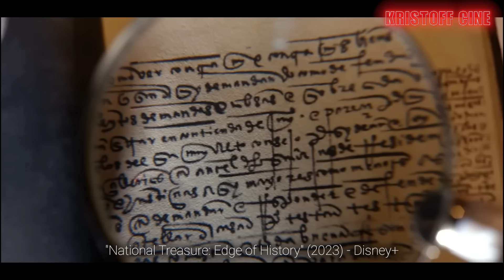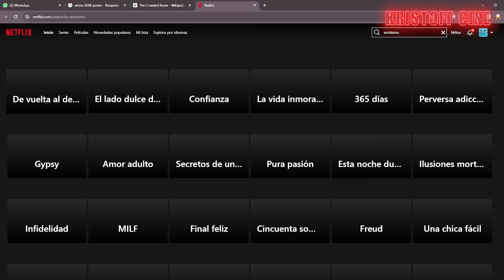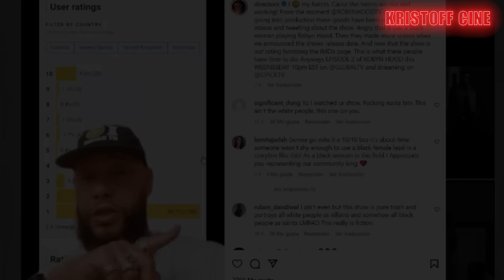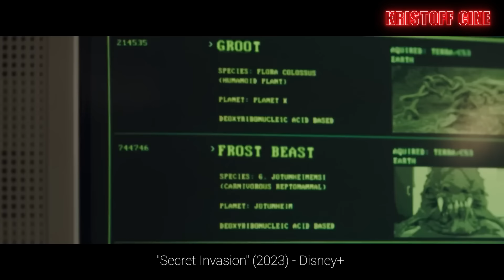PEORES SERIES 2023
2023 ha tenido series terribles y aqui el top 10 de peores series del 2023.